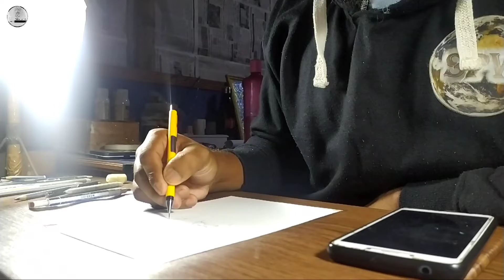Drawing Bikash chetry | Assamese vloger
Bijay art